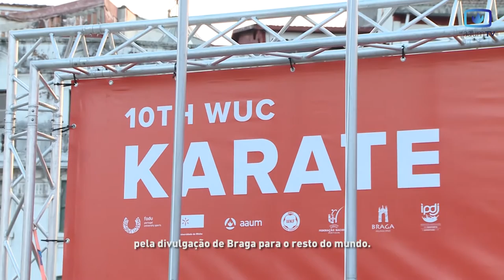Opening Ceremony - 10th World University Karate Championship 2016 - Braga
BRAGA - The Opening Ceremony of the 10th World University Karate Championship 2016 took place yesterday at Praça da República, in Braga, with a parade of 39 delegations watched closely by hundreds of people who did not want to miss the opening of this major international sport event.
The city center of the Ibero-american youth capital was the chosen stage to host the official opening attended by the Rector of the University of Minho (UMinho) António Cunha, President of the Students’ Union of the University of Minho (AAUM) and President of the organising committee Bruno Alcaide, President of the University Sports Academic Federation (FADU) Daniel Monteiro and the representative of the Executive Committee of the International Federation of University Sports (FISU), Penninah Kabenge.

On an epic ceremony the Championship was declared open by António Cunha. The rector welcomed all participants wishing them “a good stay in Braga and a fantastic championship!”
To close the evening, the Portugal and the FISU anthem joined forces and both ended up on the hoist of the flags that officially opened the tournament, running until Saturday, august 13th, at UMinho Sports Hall in Gualtar.

António Cunha, Rector of the University of Minho (UMinho) (left) with Eric Saintrond FISU Secretary General CEO

The first kick on the competition will be given today with the individual KATA at male and female categories.
Everyone is prepared to the beginning of this World Championship!